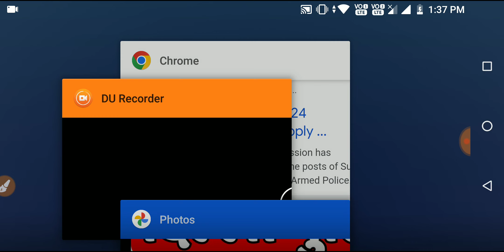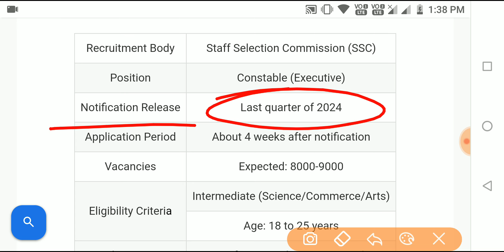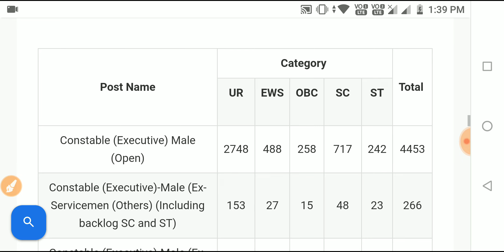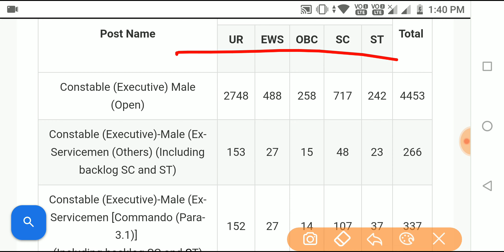Delhi Police Constable New Vacancy 2024-25 | Delhi Police Vacancy Jald 🔥 10,000+ Post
Delhi Police Constable New Vacancy 2024-25 | Delhi Police Vacancy Kab aayegi

Suraj Kumar
From - BIHAR

🇮🇳 Proudly Indian 🇮🇳
     🇮🇳 Jai Hind 🇮🇳